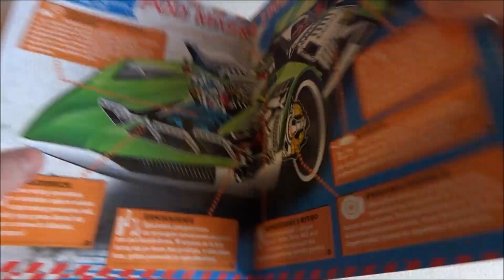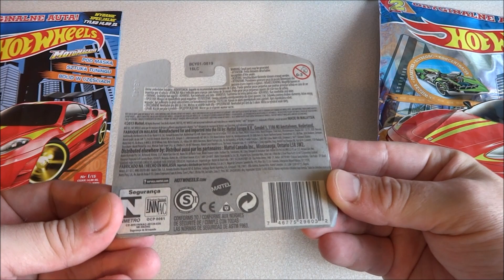Hot Wheels Die-Cast Cars Big Set Unboxing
Mattel Hot Wheels Diecast Car Giant Pack available in Europe 2015 Opening

Film:
 Video   2015 by P.S.W.C.